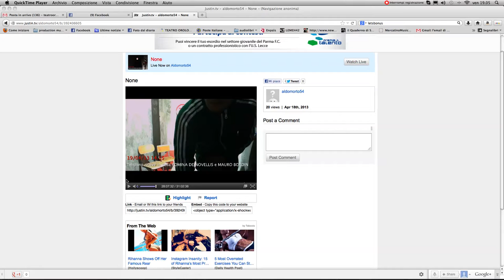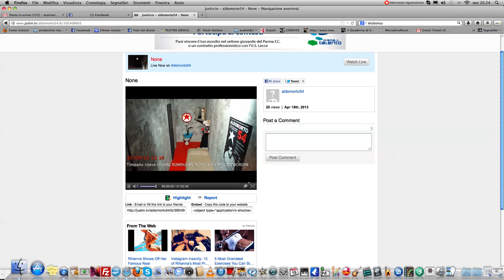ALDO MORTO 54/ Timpano in cella con Romina De Novellis e Mauro Bordin x progetto amnesia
Daniele Timpano, autore, attore e regista teatrale, si autoreclude in un teatro a Roma, il Teatro dell'Orologio, per 54 giorni, in una cella, in diretta streaming 24h su 24.
Ogni sera va in scena con il suo spettacolo "Aldo morto. Tragedia" per 54 giorni consecutivi.
Documentazione della vita in cella durante l'auto-sequestro . Momenti di vita quotidiana . Diretta streaming su